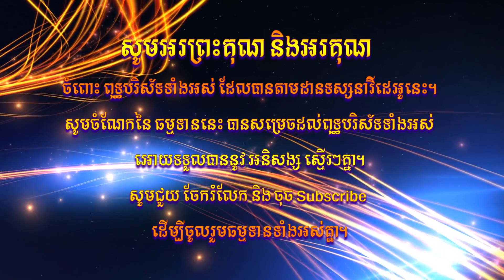ឆន ម៉ៅមេត្តា - រឿង បណ្ឌិតសាមណេរ ភាគ១ Chhan maometta The Dhamma talk